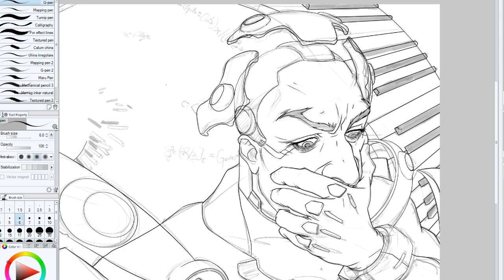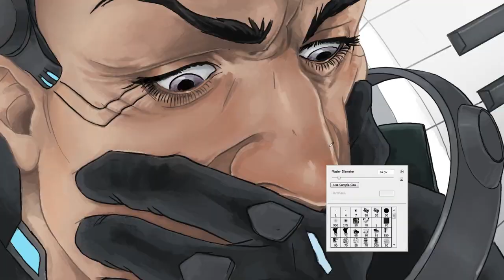[speedpaint] "What is that melody?" - SIGMA - Overwatch